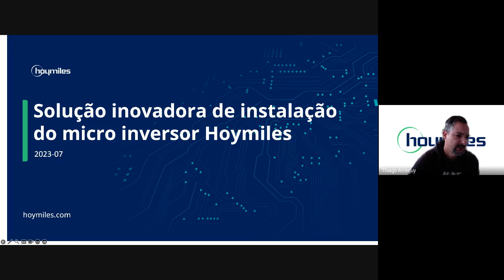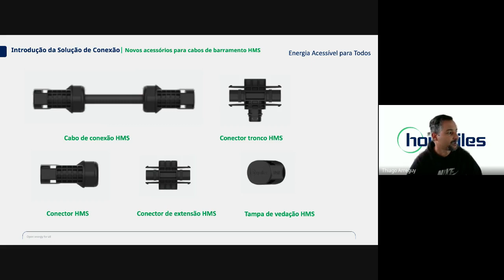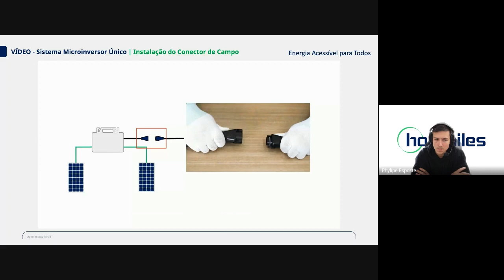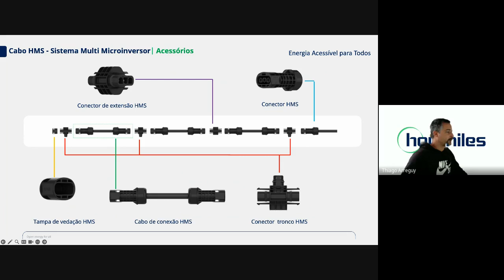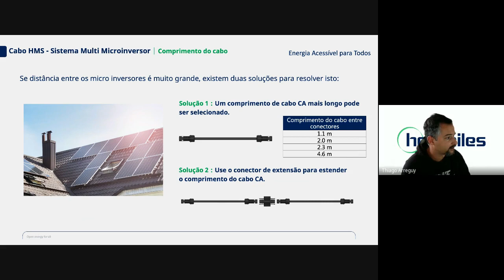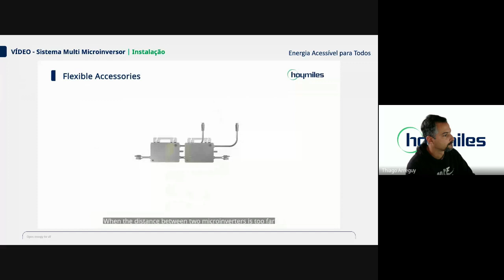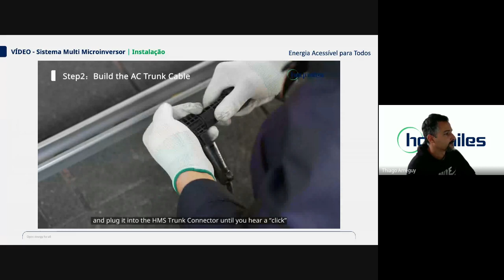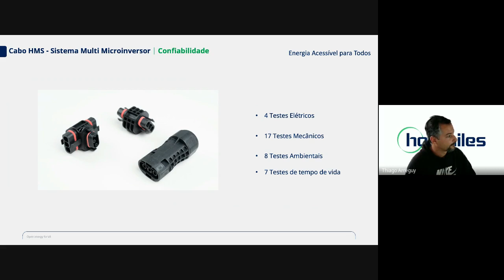APRESENTAÇÃO DA LINHA FLEX DE CONECTORES DA HOYMILES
Thiago Arreguy
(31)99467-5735